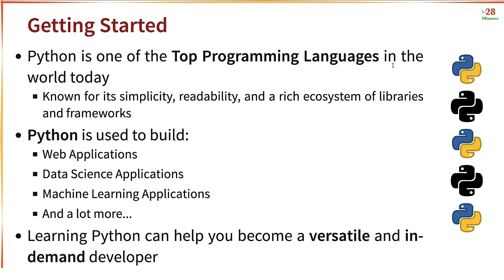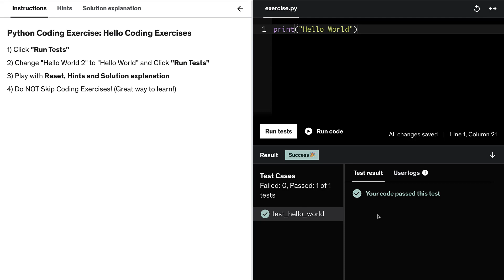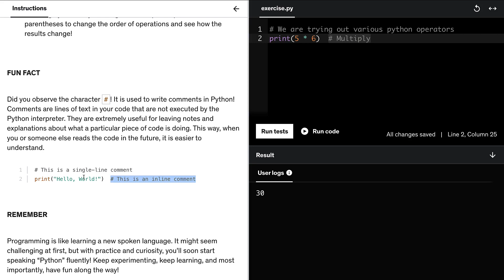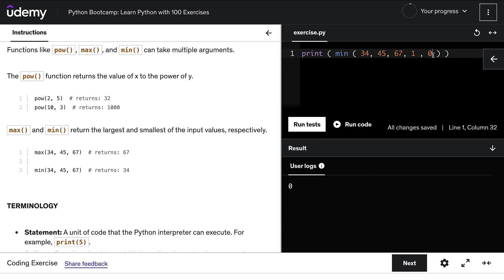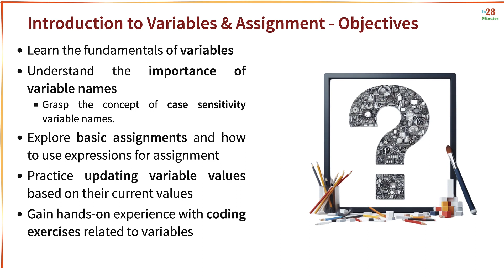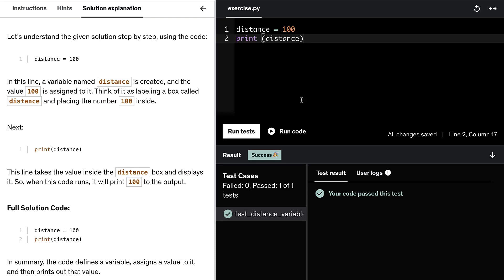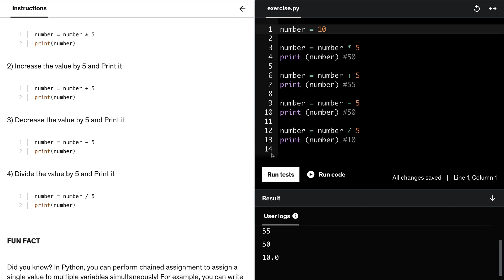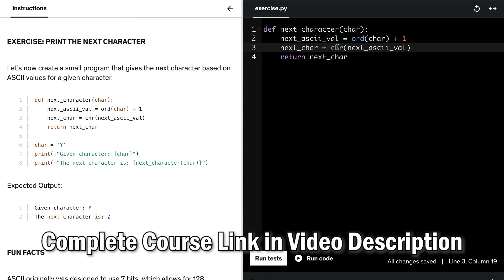Python Tutorial For Beginners - 200 Labs & Exercises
▬▬▬▬▬▬ Chapters ▬▬▬▬▬▬

00:00:00 Python Bootcamp - Course Introduction
00:04:46 Getting Started with Python Programming - Objectives
00:06:14 Getting Started with Learning Labs
00:08:36 Learning Lab - Getting Started with Printing Text
00:14:30 Python Coding Exercise - Hello Coding Exercises
00:18:49 Python Coding Exercise - Hello World
00:20:44 Learning Lab - Playing with Operators And Expressions
00:37:04 Python Coding Exercise - Print Number of Minutes in a Day
00:42:24 Python Coding Exercise - Print Number of Seconds in a Day
00:43:52 Learning Lab - Exploring Python Built in Functions
00:56:30 Python Coding Exercise - Calculate Absolute Value
00:58:27 Python Coding Exercise - Calculate Power of a Number
00:59:49 Puzzles - Playing with Builtin Functions
01:06:49 Python Coding Exercise - Finding the Maximum Number
01:08:00 Getting Started with Python Programming - Summary
01:10:33 Introduction to Variables & Assignment - Objectives
01:11:21 Learning Lab - Introduction to Variables
01:26:47 Coding Exercise - Creating and Printing Variables
01:28:46 Coding Exercise - Understanding Case Sensitivity in Python Variables
01:30:07 Coding Exercise - Variable Names Starting with an Underscore in Python
01:31:15 Learning Lab - Playing with Assignment in Python
01:48:22 Puzzles - Playing with Assignment
01:54:19 Coding Exercise - Variable Assignment and Mathematical Operations
01:57:18 Coding Exercise - Updating Variable Values
01:58:37 Coding Exercise - Variable Assignment and Expression Evaluation